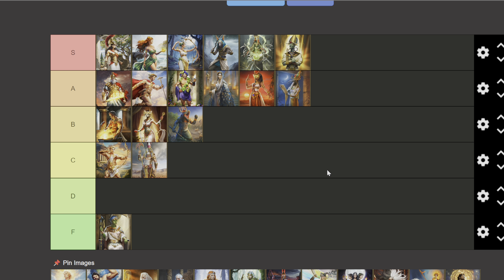Egyptian Minor Gods Tier List, Best and Worst 1v1 Revised List - Age of Mythology: Retold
Ranking the Minor Gods in Age of Mythology: Retold for 1v1 Games from Best to Worst for the Egyptians.

Special Thanks to:

Alexander
Yolosapien
Fred
JKPrimative
Kurtis
RatEmperor
connor
Sean
Sinnelleos
Anton
Phillip
CB
Crix
Mederic
NL
Lina
Dan
Filip
Christopher
Whale
8GREENC
Vlad
Konda
RhadigarTV
Martin
Gabriel
KJF
Lorem